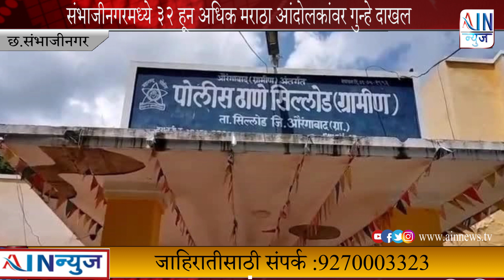संभाजीनगरमध्ये ३२ हून अधिक मराठा आंदोलकांवर गुन्हे दाखल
छत्रपती संभाजीनगरच्या ग्रामीण पोलिसांनी वेगवेगळ्या आंदोलनातील 32 पेक्षा अधिक लोकांवर गुन्हे दाखल केले आहेत. गैरकायद्याची मंडळी जमवल्याप्रकरणी आणि रास्ता रोको केल्याने हे गुन्हे दाखल करण्यात आले आहेत.